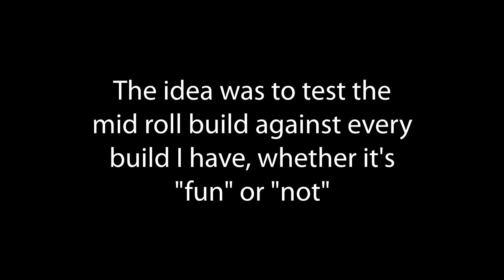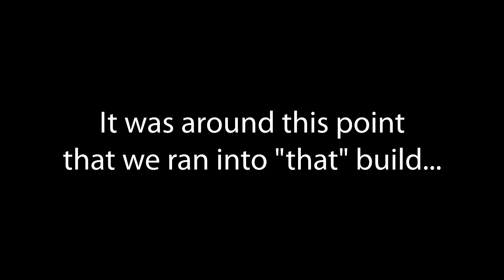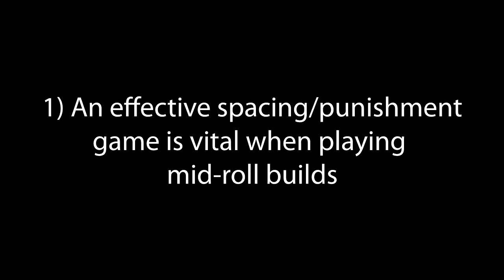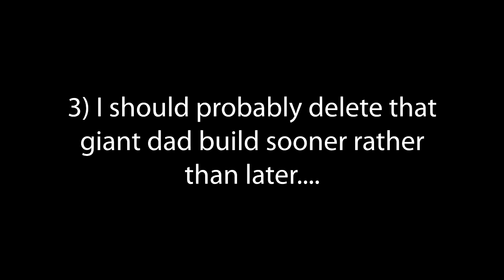HellsServant vs. The Mule Army - Session 1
We recorded this a few months ago, but I never quite got around to finishing up the annotations for it and scheduling the rest of the set. SC2:HDO kinda has me a bit distracted. Eventually we will record the other half of this, but for now, enjoy the first part of a buildcraft experiment we ran against HellsServant's "Crystal Tank" Build.

My builds, in order of appearance:
01:20 - (Dex/Pyro)
01:55 - (40/40 Dual Wield)
03:33 - (40/40 Pyro Tank)
05:04 - (Brandragon505)
08:23 - (Dark Sorcerer Kirk)
09:11 - (Twoppercut Dragon)
11:32 - (Crystal Dragon v4)
12:57 - (Hollow Spellsword)
13:50 - (Guerilla Mage)
14:43 - (Hollow DMB Falchion)
15:25 - (Hollow Spear)
17:00 - (Dex Havel Mom)
19:00 - (THAT build. )
21:42 - (Dark Mage)
23:00 - (Pursuers Dragon)
25:00 - (Sunlight Estoc Dragon)
28:28 - ("Guardbreaker" Tank)